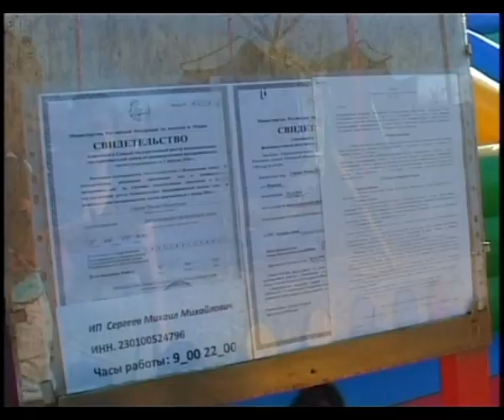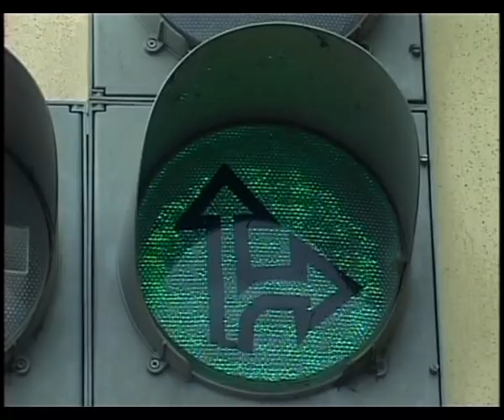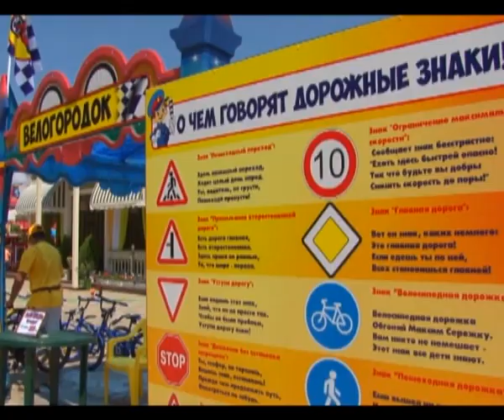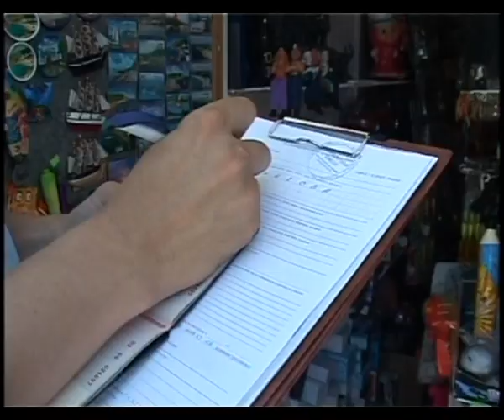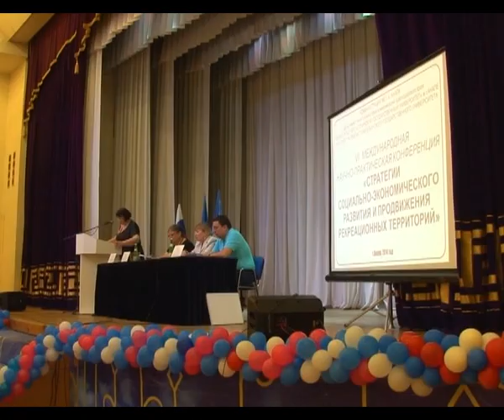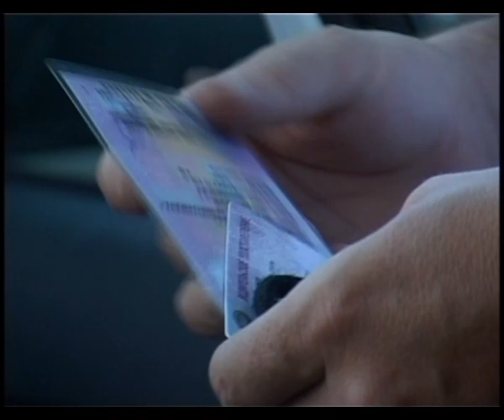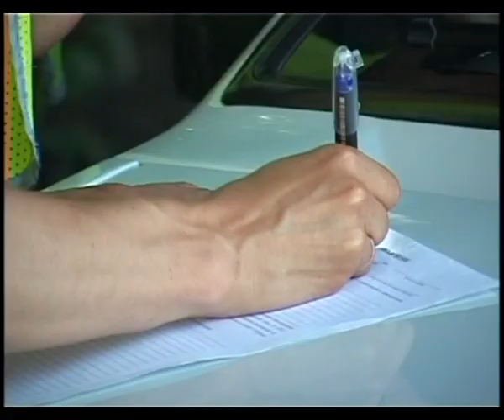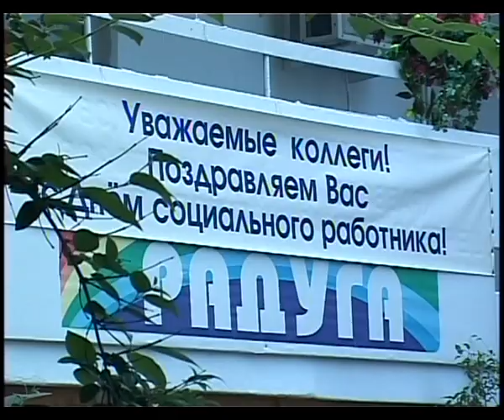Итоги недели "Анапа Регион" от 6 июня 2014 года